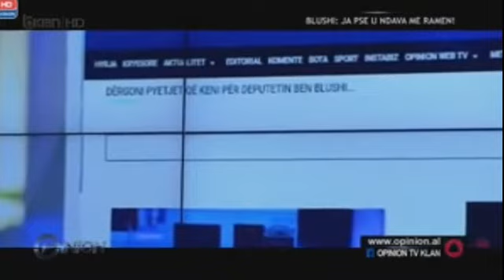BLUSHI- VOTIMI ELEKTRONIK I PARTISE RE